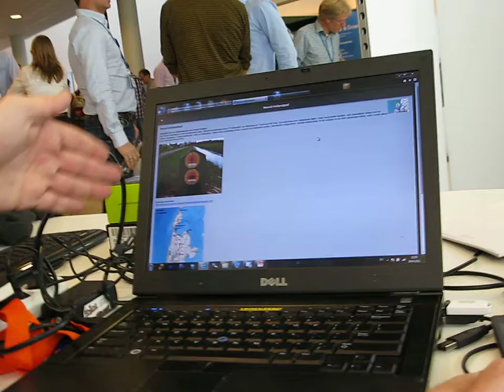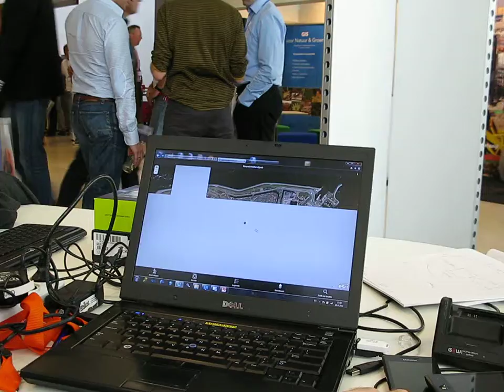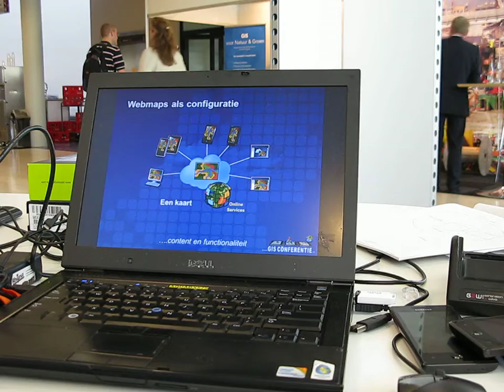App Lab tijdens GIS Conferentie 2011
Een kijkje in de keuken van Esri's App Lab. Een demonstratie van de App voor Noord-Holland tijdens de GIS Conferentie in Rotterdam, september 2011.